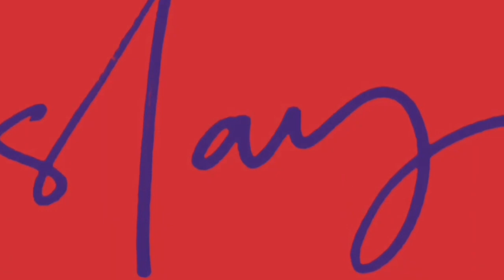Prelude 🔮💜🎶🎵🌟 Assumptions Of An Cigar Aficionado PRELUDE VIBRACIONES 💨💨💨👄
. PRELUDE

Upcoming 🎬🎥💜🔮🎶🎵🎵

Unplugged 🔌 Assumptions Of Moi

ASSUMPTIONS OF AN AFICIONADO

. This should be fun lol

👄👍👎 Your feelings, Thanks 4 Le Views Tho❗

🎶🎶🎶🎬🎥🎵🔮 MÚSICA CREDITS

DJ ACTIVITIES & JOHNNY M

Virtual wave to Le Tahdah Squadd!

STAY LOCKED IN VIPS ❗❗❗❗💜

Always SLAY Your Smoking Experience
To The Fullest 💨💨💨👄

XOXO LADY BEBÉ LOLĪTA DAVIS
CIGARA ST CISTAR AFICIONADO